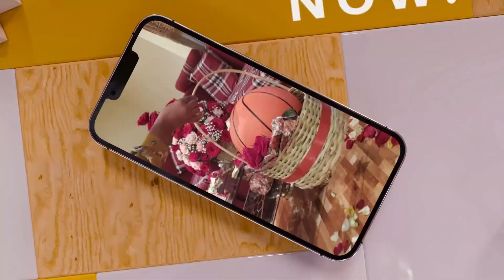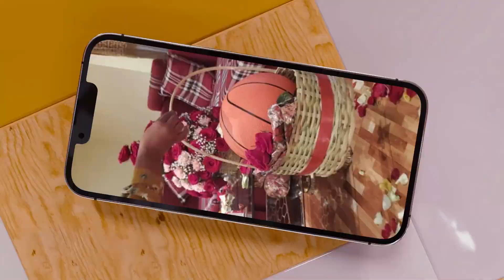ጓል ኣንስተይቲ ጾታዊርከወብ ከትኣብየካ ዝገብርዋ ከትጥንቀቆም ዘለካ ነገራት Love And Relationship Hyab Media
ተደላይ ሰብ ክትከውን ዝገብረካ ቁለፊ ነግር
Tigray # Eretria
belney
mlen haylu